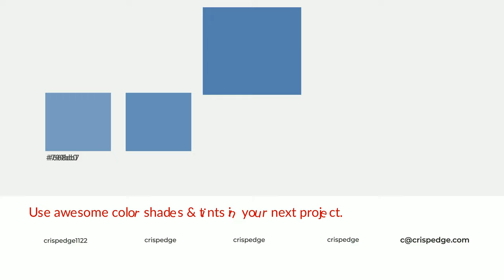Shades & Tints of Azul Pavo Real color 537faf A Cool Blue color 49709b #406288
Shades of Azul Pavo Real color 537faf Cool Shades of Azul Pavo Real color with Blue hue for your project!

Shades
Hex 49709b

Tints
Hex 668db7

Azul Pavo Real is a cool color, and it emits calming, serene, soothing, refreshing, spacious, unwinding, peace and relaxed emotions. Cool colors are like water, ice, sky, grass, soft and snow. You can see them used in baby products.